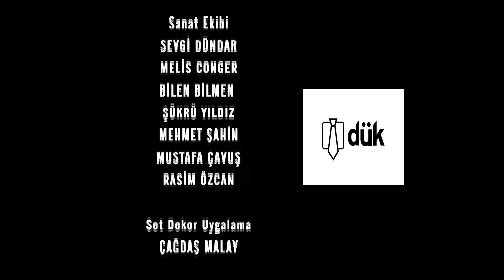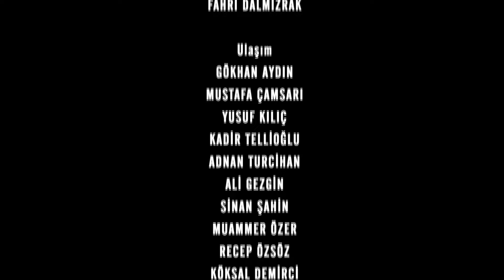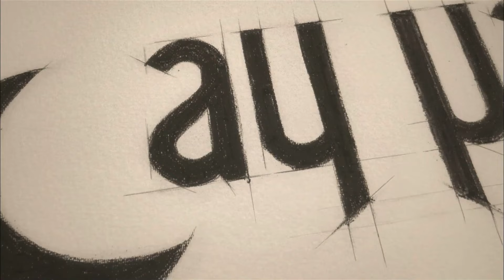Unchiul Kara Episodul 112 | Subtitrare în limba română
Aflând că cineva pe care îl iubește va muri, Mahir încheie o înțelegere cu superiorul său și iese din închisoare pentru a-i proteja pe cei dragi. Între timp, Necdet pășește într-o viață complet diferită. Realizând că Orhan a încercat să-l omoare pe Yasin, Songül îl denunță pe fratele ei. Învățând asta, Mahir trebuie să ia o decizie importantă. Decizia lui Mahir va schimba toate soldurile. Suflarea rece a morții este pe gâtul tuturor. Acest pericol îi aduce din nou pe Feride și Mahir împreună. În cele din urmă, Mahir își dă seama cine va fi ucis. Mahir are foarte puțin timp să-l oprească pe ucigaș!

Mahir Kara: Kenan İMİRZALIOĞLU
Feride Şadoğlu: Bergüzar KOREL
Nazif Kara: Çetin TEKİNDOR
Mehmet Saim Şadoğlu: Erhan YAZICIOĞLU
Songül Kara: Leyla Lydia TUĞUTLU
Turgut Akın: Yurdaer OKUR
Ayten Alev: Melike İpek YOLAVA
Necdet Güney: Erkan AVCI
Çetin Hünkaroğlu: Civan CANOVA